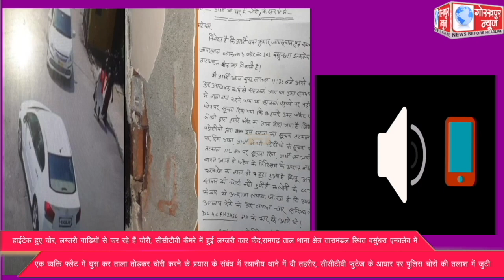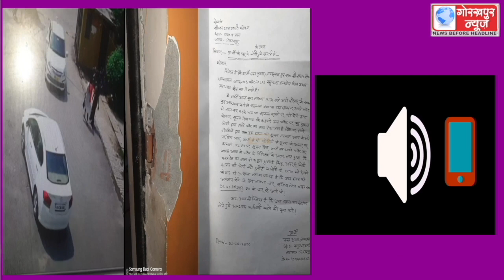हाईटेक हुए चोर, लग्जरी गाड़ियों से कर रहे हैं चोरी, सीसीटीवी कैमरे में हुई लग्जरी कार कैद,रामगढ़ ताल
हाईटेक हुए चोर, लग्जरी गाड़ियों से कर रहे हैं चोरी, सीसीटीवी कैमरे में हुई लग्जरी कार कैद,रामगढ़ ताल थाना क्षेत्र तारामंडल स्थित वसुंधरा एनक्लेव में रहने वाले एक व्यक्ति ने अज्ञात चोरों के खिलाफ अपने फ्लैट में घुस कर ताला तोड़कर चोरी करने के प्रयास के संबंध में स्थानीय थाने में दी तहरीर, सीसीटीवी फुटेज के आधार पर पुलिस चोरों की तलाश में जुटी